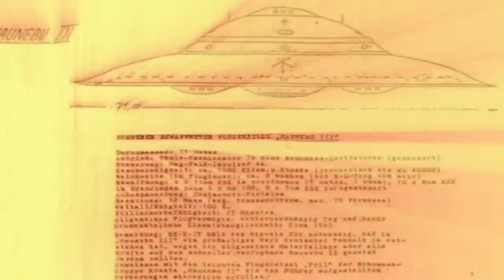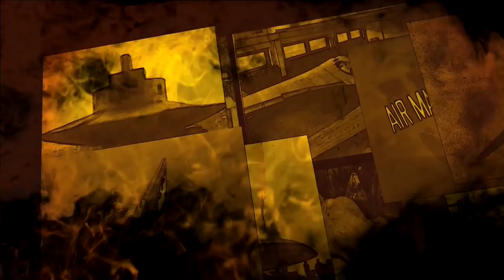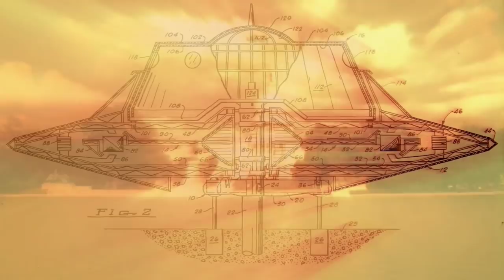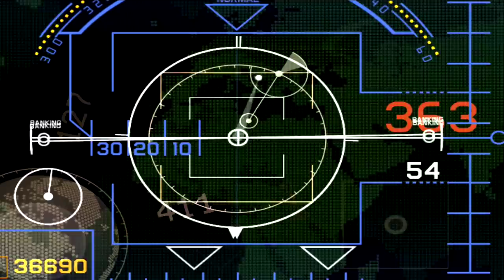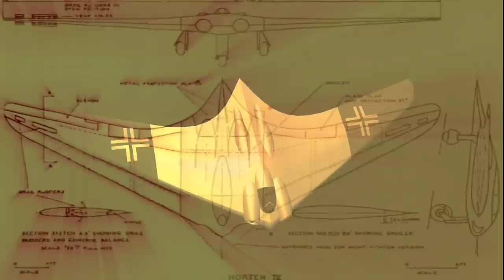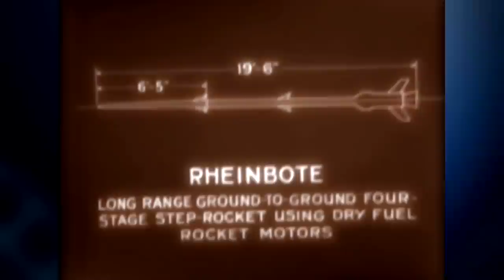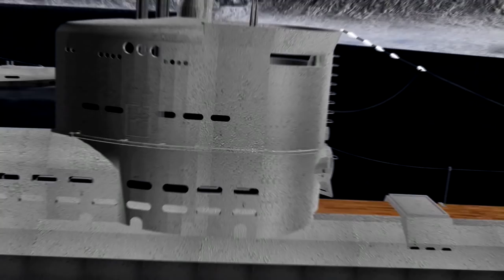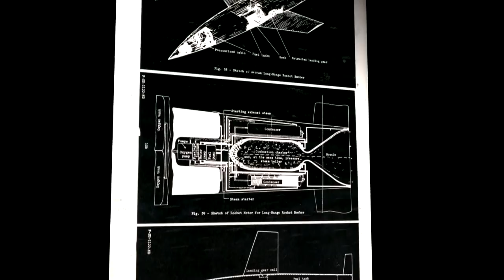Hitler's UFOs and the Nazis Most Powerful Weapon | Full UFO Documentary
The Nazi's possessed technology that was 100 years ahead of the allies. After being captured, many top scientists and psychiatrists of the elite Nazi regime, admitted that an outside force assisted them, and that the 3rd Reich's ultimate mandate was to create "the most powerful weapon." Hitler's UFO's is the story of the Nazis and the Aliens from outer space.
2017.  Stars: Craig Wilde